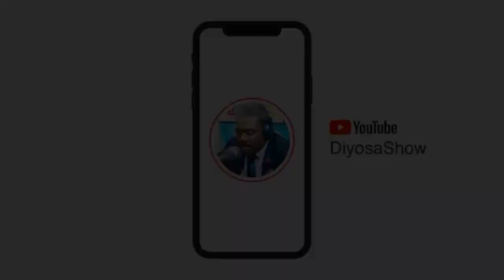🔴 INFORMATION AVEC DADOU DYS LIVE SOU DIYOSA